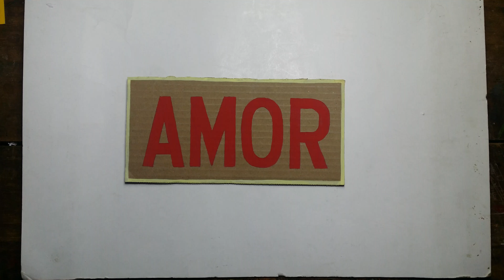🎥💓РИСУЮ ОТКРЫТКУ♥️😊ДЕНЬ ЛЮБВИ И ДРУЖБЫ♥️МОЙ ХУДОЖЕСТВЕННЫЙ ТРУД♥️живопись акрилом♥️Мехико-Сити 2024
💓♥️ Привет, добропожаловать ... 💓 В этом видео я покажу вам, как нарисовать открытку к такому особенному событию: День святого Валентина! Это отличный повод сказать нашим близким, как они важны для нас. ✏️♥️💓

⚫ Картон от коробки
⚫ Ножницы. По вашему выбору и удобству
⚫ Линейка
⚫ Карандаш и ластик HB или мягкий B5
⚫ Акриловая краска (цвета: черный, красный, кремово-желтый POLITEC или ваш предпочтительный бренд)
⚫ Кисти
⚫ Вода и тряпка
⚫ Шрифт GIOSER ГОТИЧЕСКИЙ НОМЕР 24, его можно купить в канцелярском магазине.